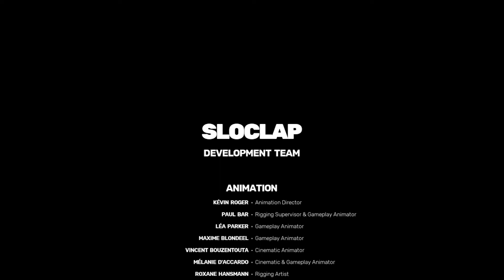Skully Plays: The Sanctuary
And with this, the Disciple Mode playthrough is done and with not a single death. Admittedly in the practice run, I died once (Yang's Crooked Foot is a bitch I'll tell ya.) but the footage was lost so I had to do the level over anyway,  otherwise, I would've edited the death in there as a blooper. Speaking of editing, I'm still working on it but I can tell I'm improving at it since I looped one of the battle themes I used almost seamlessly there was a slight hiccup after the first loop but after that, it was smooth sailing. You most likely know what the songs are but if anyone asks in the comment section, I'll answer. Now, for the umpteenth time, I plan on doing Master Mode but I'm debating whether to do it on the PS4 or on PC since I have a PC copy of Sifu as well so showcase some mods. No Moveset Mods though, that would technically be cheating so I'll be using just character mods. But that would mean learning how to use OBS with my capture card and converting it to a usable file in APP but if I do that I'll overcome the hurdle. Thanks again for watching, I'll see you soon for The Squats on Master Mode. Along with any of the deaths that come with it.